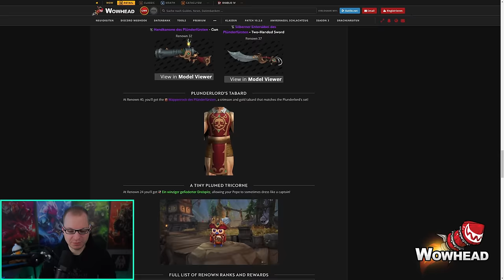Plunderstorm - Belohnungen, Gameplay & Ruf Guide | World of Warcraft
Hey Leute willkommen zu meiner Übersicht für den mit Patch 10.2.6 Veröffentlichten Zeitlich Limitierten Spielmodus Plunderstorm. Das Ganze ist ein 60 Spieler Battle Royal (BR) Modus in dem es Zahlreiche Kosmetische Belohnungen für Dragonflight "Retail" als auch ein Reittier in Classic freizuschalten gibt.

►Zeitstempel:
00:00 Intro
00:49 Belohnungen
02:56 Wie Funktioniert "Plunderstorm" ?
11:25 Ruf Farmen
17:47 Outro